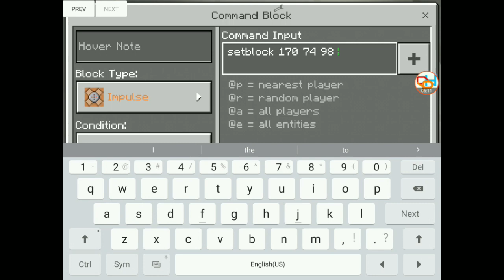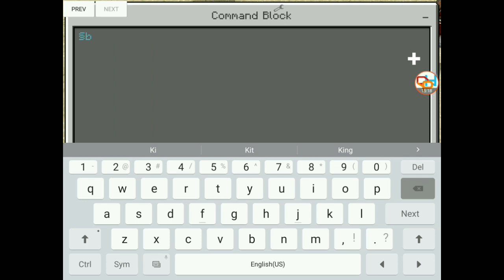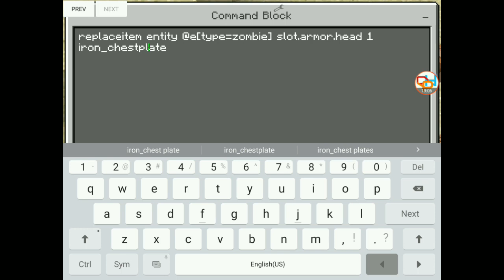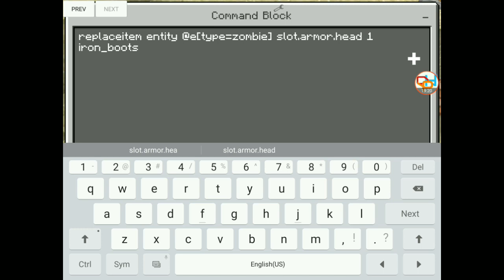How to make a Kit pvp kit | Mcpe